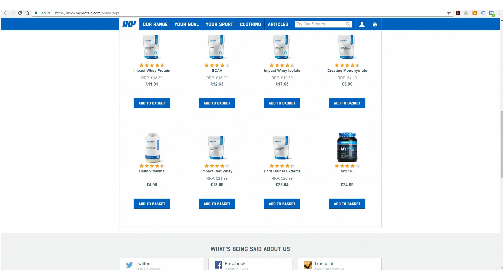George St-Pierre is going after 3 belts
🔥 Want to lose weight and look years younger? You might be falling for these 5 common myths that are keeping you stuck! 😱 Download my FREE guide: "5 Weight Loss Myths Making You Fat & Older (and How to Quickly Reverse the Damage)" and discover what REALLY works:
Weight loss for busy men over 35: lose 10 kg in 12 weeks easily and naturally
. Here is why I think that George St-Pierre is aiming to win 3 UFC belts in three different weight classes.

GET HIGH QUALITY SUPPLEMENTS AT A DISCOUNT.
WE RECOMMEND "MY PROTEIN" - THE NO.1 ONLINE SPORTS NUTRITION BRAND.